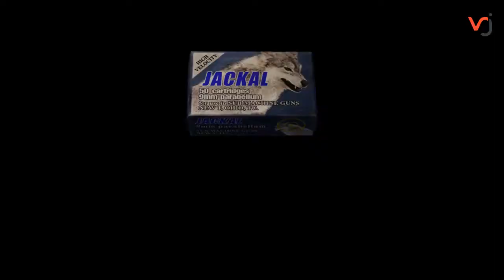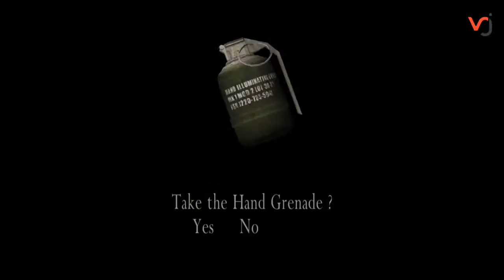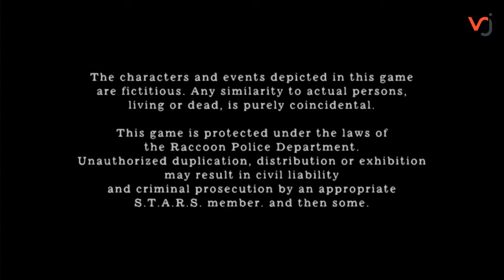Resident Evil 4 HD #3 HINDI final Chapter